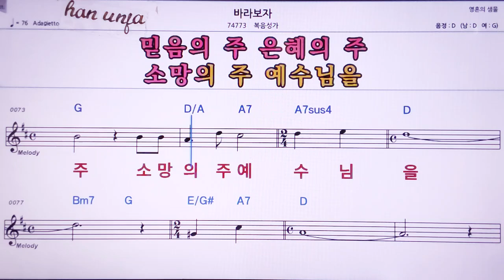💖바라보자/Sweet Home 3D 👍MR,노래방, 악보, 코드,Karaoke With Sheet Music